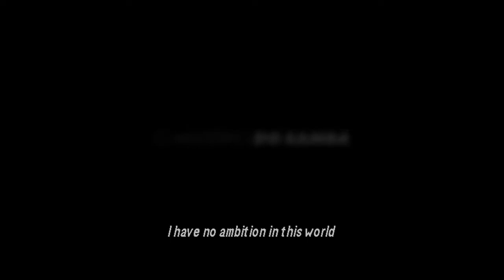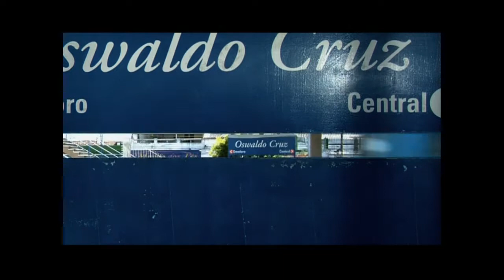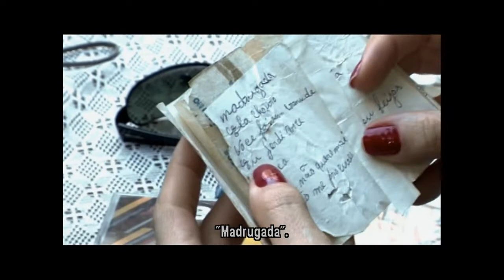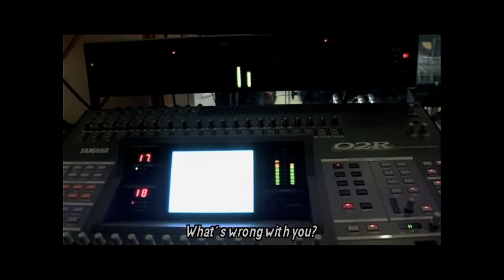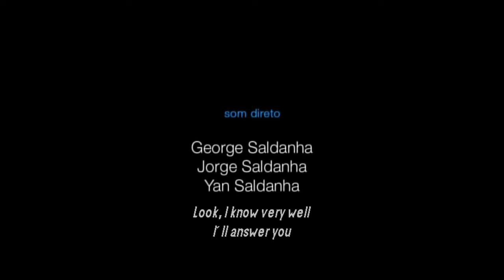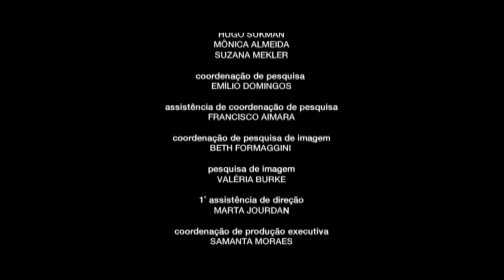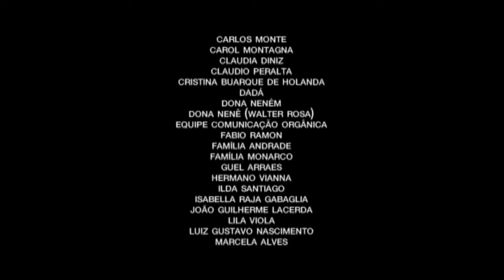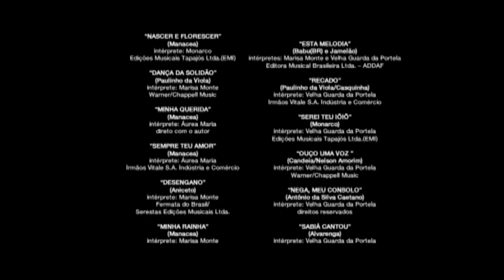O Mistério do Samba - Portela samba school documentary (2008, English subtitles)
O Mistério do Samba (The Mystery of Samba) portrays the daily life and stories of the Velha Guarda da Portela (Old Guard of Portela) and the research that singer Marisa Monte carried out recovering previously unrecorded compositions from the 1940s and 1950s. The poetry, musicality and intimacy of these gentlemen and ladies are revealed through the simple everyday life of a small neighborhood in the North Zone of Rio, Oswaldo Cruz. The documentary has the special participation of Paulinho da Viola and Zeca Pagodinho.

(Two minutes of this film have been removed due to a copyright problem.)

O Mistério do Samba retrata o cotidiano e as histórias da Velha Guarda da Portela e a pesquisa que a cantora Marisa Monte realizou recuperanda composições das anos 40 e 50 ainda não gravadas. A poesia, a musicalidade e a intimidade desses senhores e senhoras são desvendadas por meio do cotidiano simples de um pequeno bairro da Zona Norte do Rio, Oswaldo Cruz. O documentário conta com as participações expeciais de Paulinho da Viola e Zeca Pagodinho.